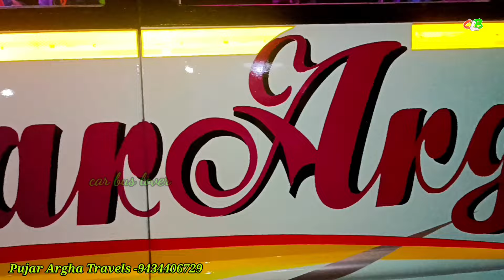এই বাস দেখলে প্রেমে পড়ে যাবেন | Pujar Argha Travels | west bengal tourist bus| car bus lover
এই বাসটি ভাড়া করার জন্য যোগাযোগ করুন
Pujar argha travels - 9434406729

BS Body builder - 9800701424 / 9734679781

Hallow বন্ধুরা সবাই কেমন আছো ? বন্ধুরা এই চ্যানেল শুধুমাত্র তোমাদের আনন্দ ও কিছু বাস ও গাড়ির তথ্য দেওয়ার জন্য তৈরি।

যে কোন টুরিষ্ট বাস ও কার রিভিউ করানোর জন্য এবং টুরিস্ট বাস বিক্রি করার জন্য আমাদের সঙ্গে যোগাযোগ করুন ph- 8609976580